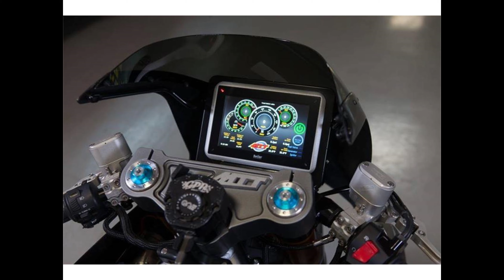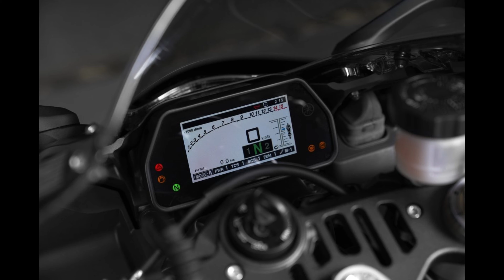Top 10 Fastest Bikes in the World 2024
Buckle up gearheads!

We're burning rubber as we blaze through the TOP 10 FASTEST MOTORCYCLES in the world for 2024!

From legendary speed demons like the Kawasaki Ninja H2R to electric trailblazers like the Damon Hypersport, this list has it all. ⚡️

We'll unveil mind-blowing specs, stunning designs, and the raw power that will leave you breathless.

→ Support Nomyn

Chapters:

0:00  Intro
01:03  Yamaha YZF-R1/R1M
02:41  Ducati V4 Superleggera
04:01  Suzuki GSX1300R Hayabusa
05:35  BMW M1000 RR
07:15  Aprilia RSV4 1100 Factory
08:50  Damon Hypersport
10:35  Lightning LS-218
12:12  Kawasaki Ninja H2R
13:50  Y2K MTT 420RR
16:06  Dodge Tomahawk
18:15  Outro